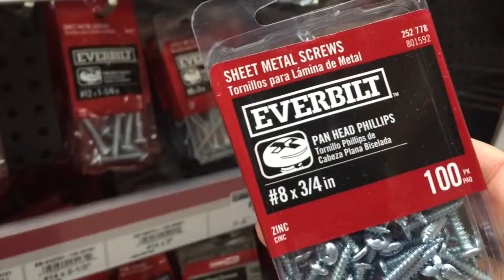Making Cake, Blowing Leaves, and NASCAR Trucking Northbound - RYEBREADS